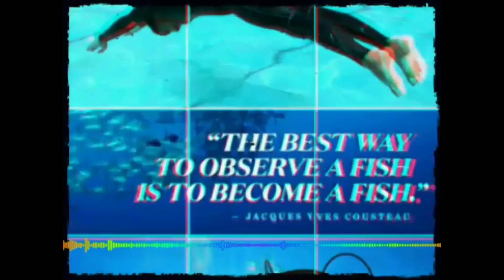MUSHKIL- VOICE OF STREETS (OFFICIAL VIDEO SONG)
all credits for this video goes to audience
and our creators

Hey guys hope you all liked this video and please share it with all of your friends.
This may be aur last video
But we will try to come back😉😉